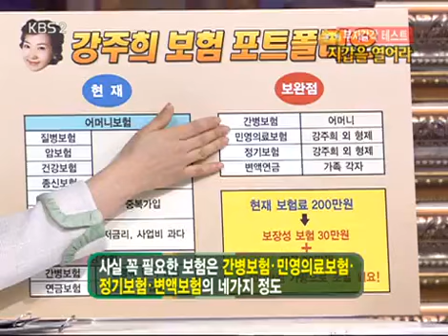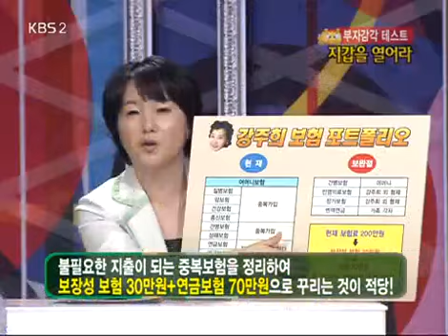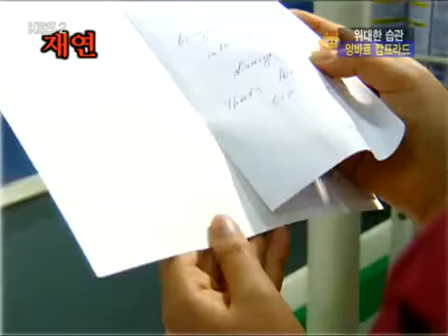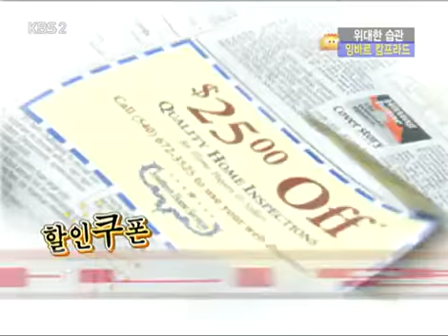경제 비타민 - Economic Vitamin EP68 #004